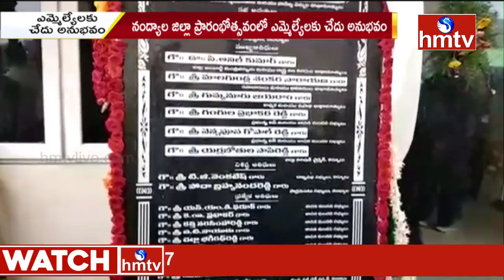నంద్యాల జిల్లా ప్రారంభోత్సవంలో ఎమ్మెల్యేకు చేదు అనుభవం | Nandyal District Inauguration | hmtv